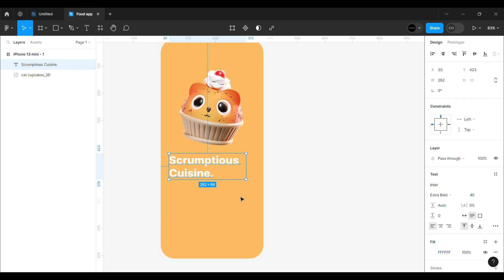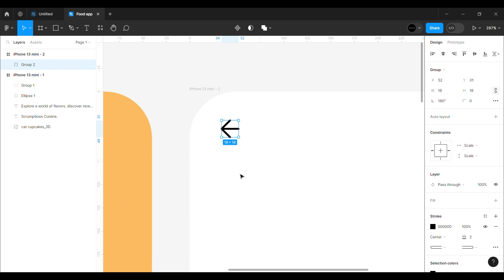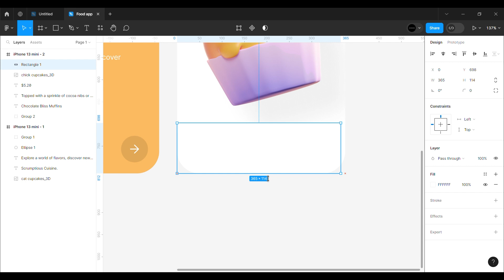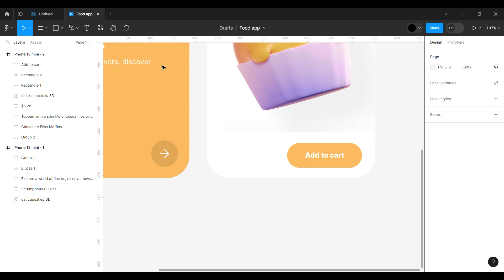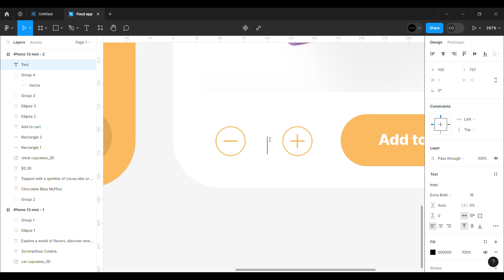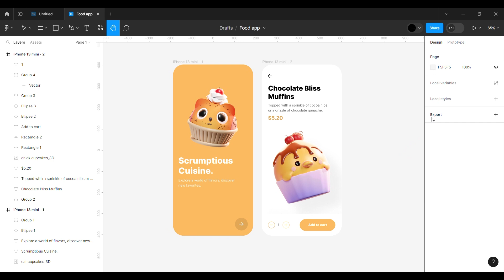Food App UI Design using Figma (App UI UX Design | Tutorial For Beginners)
Hi guys ,

Today In this video I'm going to show how to design a Food App user interface using Figma. Hope you love it. and Love to hear your ideas.